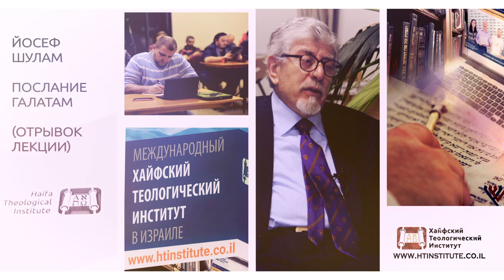Фрагмент курса Иосефа Шулама "Послание Галатам"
Приглашаем вас стать студентом Хайфского Теологического Института! Дистанционное гибкое образование из Израиля, поможет вам обрести надежную богословскую опору для мессианского служения в вашем городе. Интересные лекции преподавателей из разных стран, ждут вас уже в летних семинарах! Отрывок курса профессора Шулама предлагаем вашему вниманию прямо сейчас!